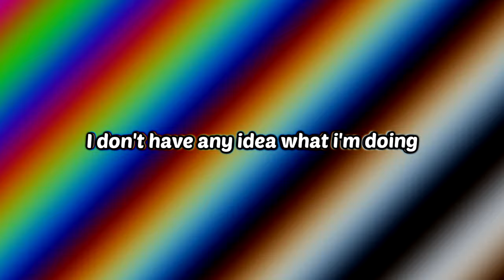SMITE - THE OLD AO KUANG IS BACK